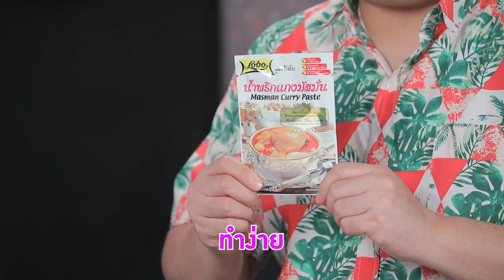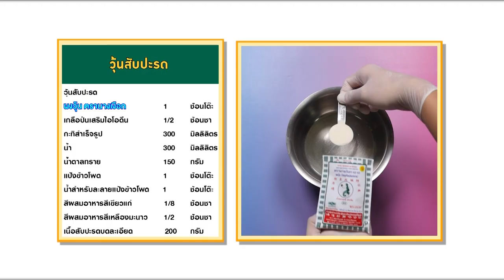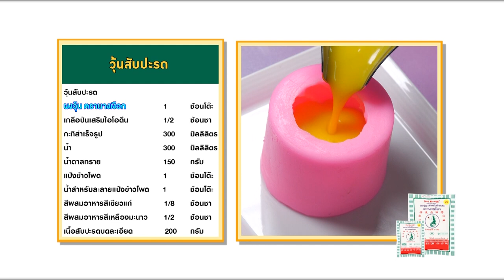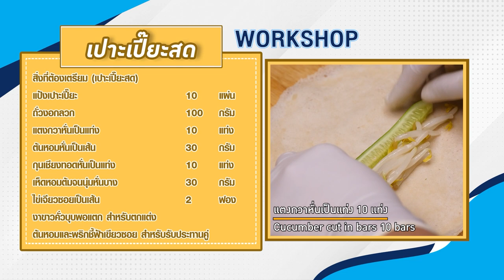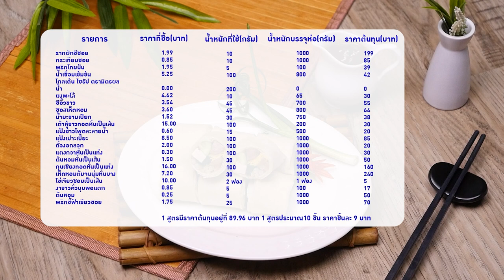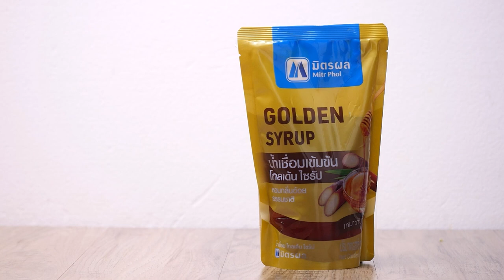รายการ Cooking Guru Ep.324 (2/3) เมนู"เนื้อบดพริกแกงมัสมั่นชีส"